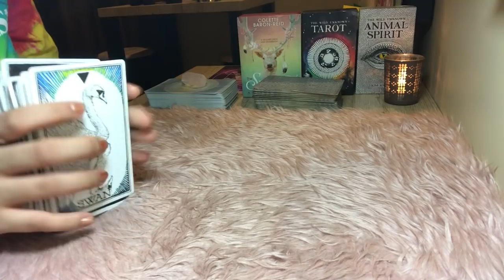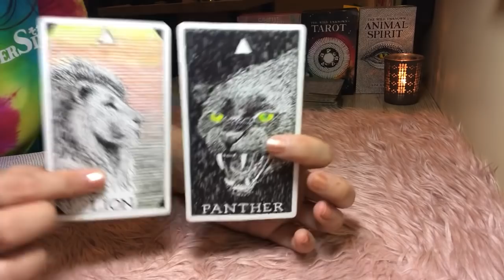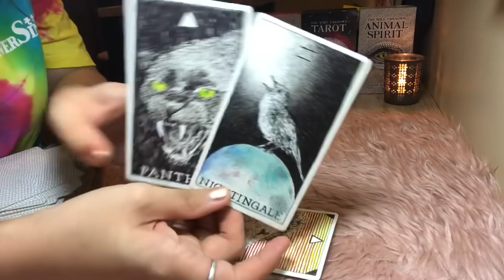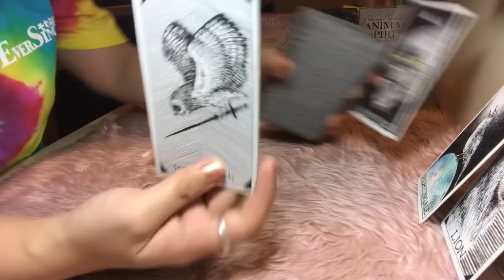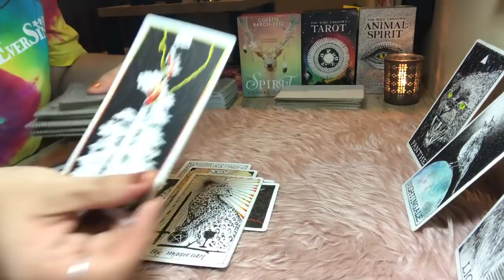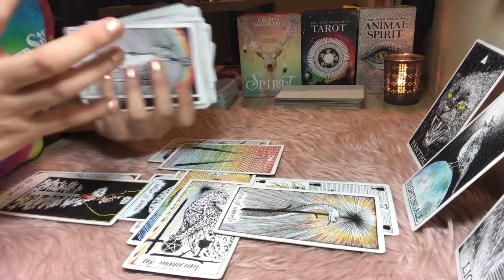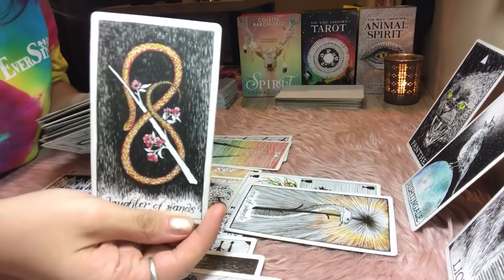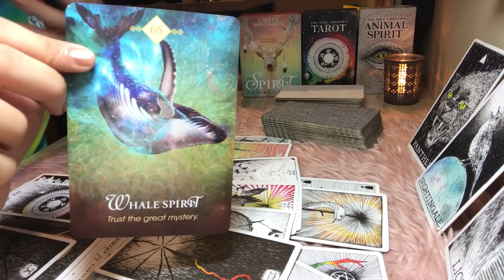SCORPIO~”FIERCE GUARDIAN & PROTECTOR FROM INJUSTICE!” ~Weekly Messages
Please remember, tarot and oracle cards are just beautiful tools to see possibilities, and mirror our energies, but please use your own free will, and trust your intuition when making your own decisions. take all information with grain of salt.